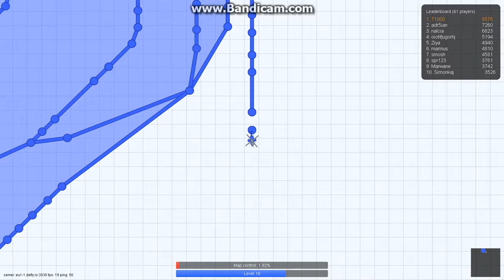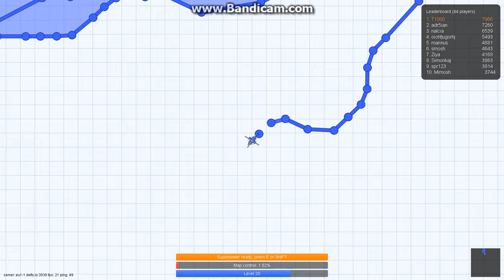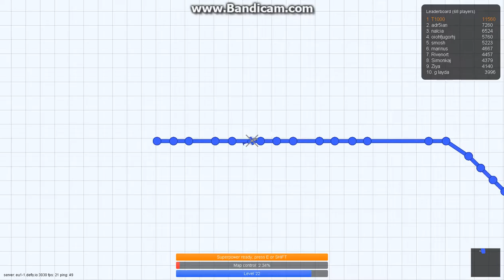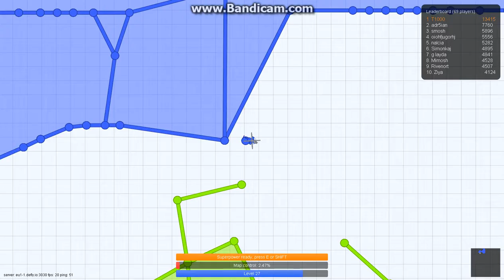покоряем европу Defly io (2) время давать отпор